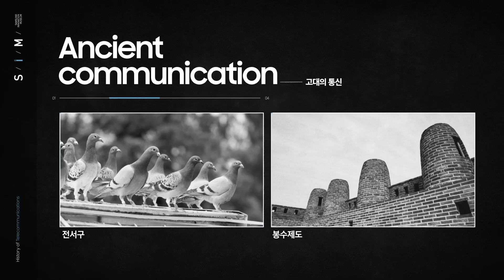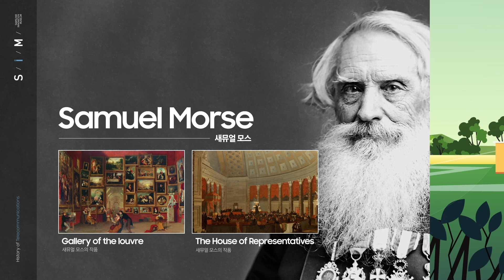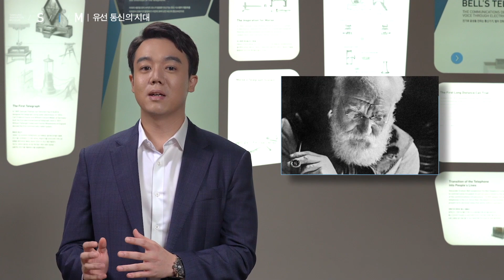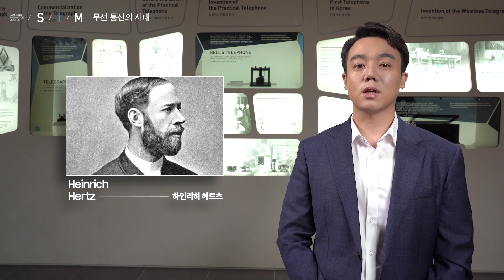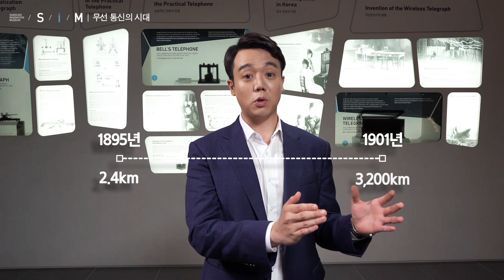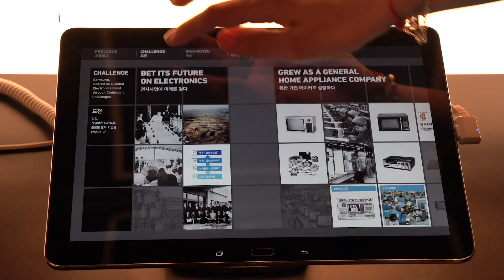[S/I/M 전시 투어] 통신, 공간을 넘어 소통하다!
오늘의 통신기술을 통해 우리는 공간의 제약을 넘어
언제 어디서든 자유롭게 소통이 가능한데요.

통신기술의 발전, 언제부터 어떻게 시작되었을까요?

긴급 통신수단으로 사용되었던 고대의 봉수제도부터,
무선통신의 첫 걸음을 내디뎠던 마르코니의 무선통신장비까지.

많은 발명가들의 노력으로 이루어낸 ‘통신’의 혁신 이야기!
[삼성이노베이션뮤지엄]에서 들려드립니다.

[00:30] 고대의 통신
[00:36] 모스 전신기
[01:50] 벨의 전화기
[03:14] 헤르츠의 전자기파 실험
[03:53] 마르코니의 무선통신 실험